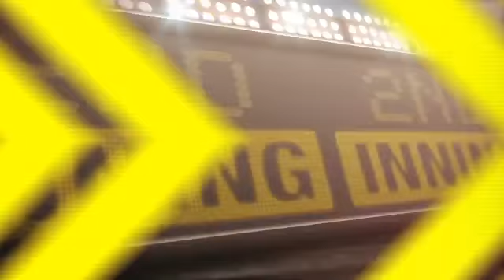2012/04/20 Recap: PHI 4, SD 1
4/20/12: Phillies rally behind Victorino to victory